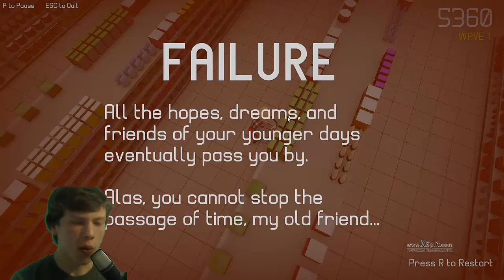Little Old Man Defending Store | Lord of the Aisle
In this game we play as a little old man who just wants to keep his precious aisle to himself, but why? maybe we'll find out! hope you enjoyed like and comment if you did:)

Intro/Outro song
(Prod. Ricky Vela)